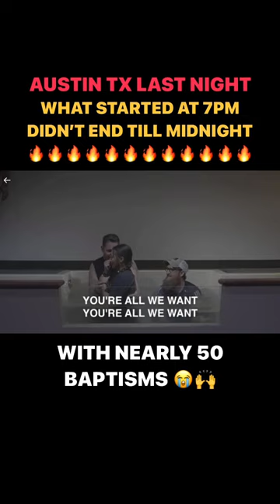REVIVAL BROKE OUT IN AUSTIN TX LAST NIGHT🔥